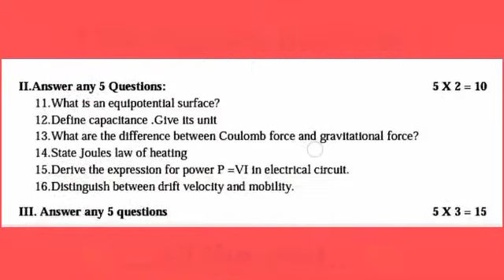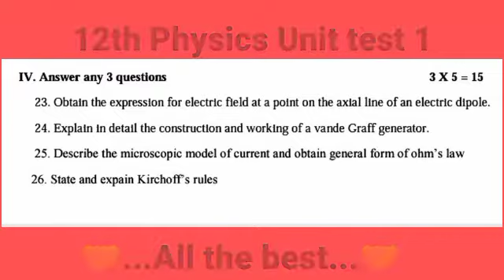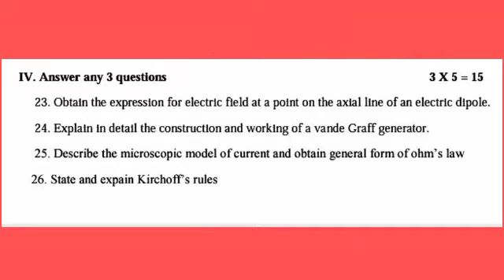12th Physics Unit test 1 Question paper TN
All the best😇!!  You can Win✌️🙂

          💜 ...Believe yourself... 💜

Portions Covered:
Physics - Chapter 1 and 2